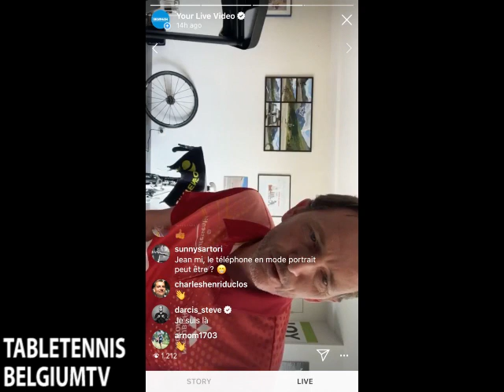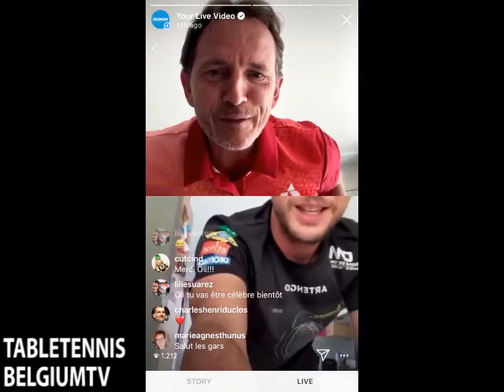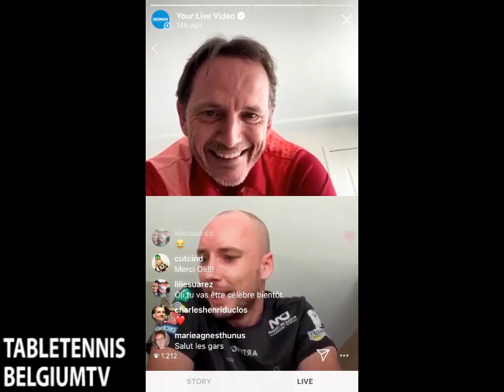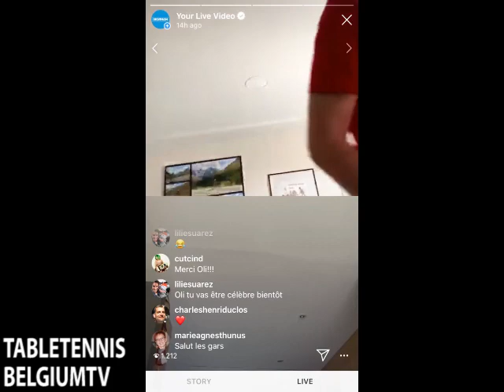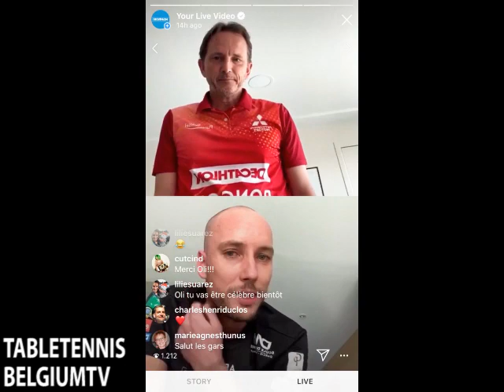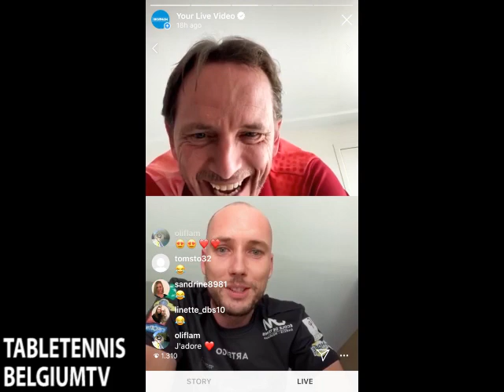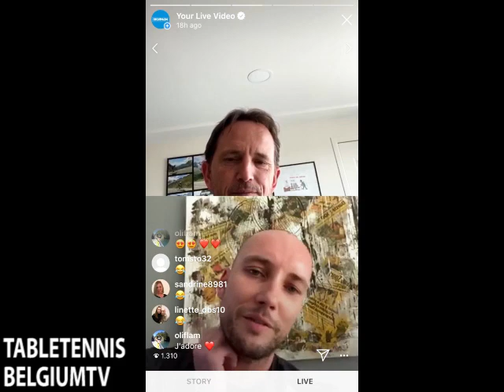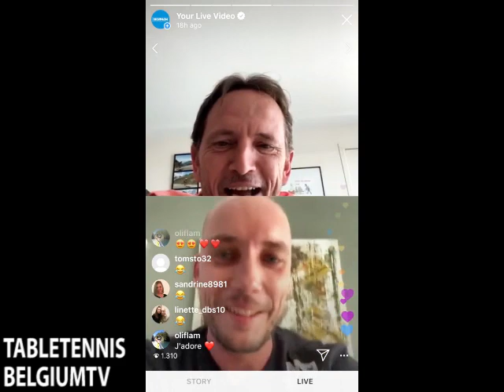Steve DARCIS et Jean-Michel SAIVE | INTERVIEW Français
You Play Table Tennis ? Try This

【【【 I Was @ the ITTF Legends Tour 2016 ! Training and Backstage with Jan Ove Waldner, Jorgen Persson, Philippe Saive, Jean-Michel Saive, Werner Schlager, Kalinikos Kreanga, Jean Philippe Gatien, Jiang Jia Liang

【【【 I Was @ the World Cup 2017 ! Training (Short Form) with Ma Long, Lin Gaoyuan, Boll, Ovtchtarov, Wang Hao, Koki Niwa, Mizutani, Gauzy, Rosskopf, Chilla, Chuang Chih Yuan Chen Chien An, Nuytinck, Omar Assar, Kou Lei, Jah Kanak

【【【 Playlist Tactique et Stratégique sur le Tennis de Table

❖❖❖ LE LIVRE DE LARRY HODGES "Tactiques de Tennis de Table pour Pongistes Penseurs"

❖❖❖ Mon matériel :
Micro Cravate Smartphone
Disque Dur 1TB
Disque Dur 4TB

❖❖❖ TubeBuddy : This amazing tool has changed my YouTube workflow and saved me over 5 hours a week !